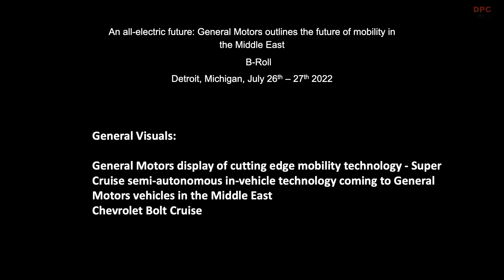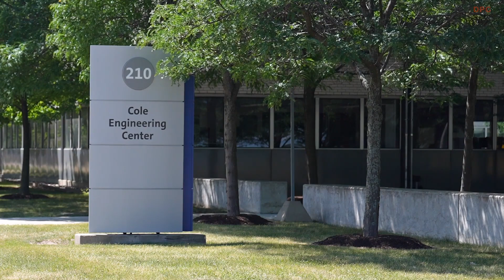General Motors Electric Car Future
GM is on its way to an all-electric future. We are aggressively going after every aspect of what it takes to put everyone in an EV because we need millions of EVs on the road to make a meaningful impact toward building a zero-emissions future. GM is positioned to design, engineer, and produce EVs for every style and price point, and we are rapidly building a competitive advantage in batteries, software, vehicle integration, manufacturing and customer experience.

Ultium represents a milestone achievement in electrification, with battery pack costs nearly 40 percent lower than those in the Chevrolet Bolt EV. GM projects that second generation Ultium packs will cost nearly 60 percent less than the batteries used today. Its versatile platform provides the building blocks for everything from mass market to high performance vehicles – all from a single, common cell in most markets and set of interchangeable propulsion components. Ultium battery cells will be manufactured in Lordstown, Ohio as part of our joint venture with LG Energy Solution.

Hummer EV Pickup
Hummer EV SUV
Cadillac Celestiq
Chevrolet Bolt EV
Chevrolet Blazer EV